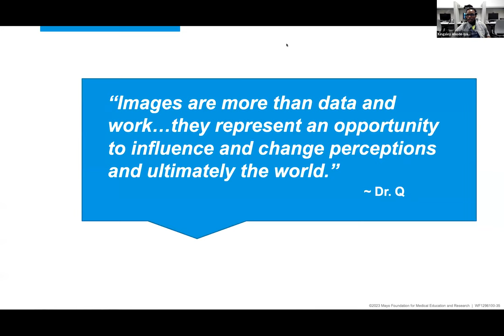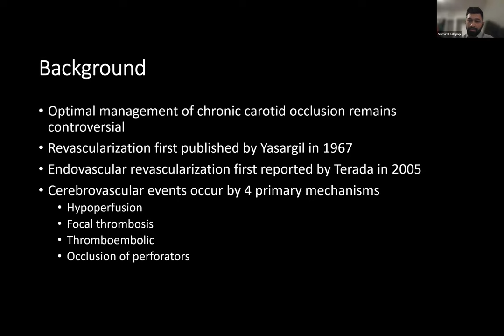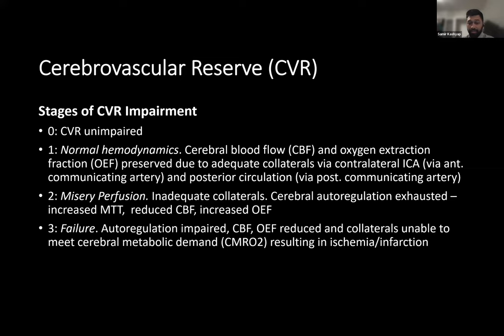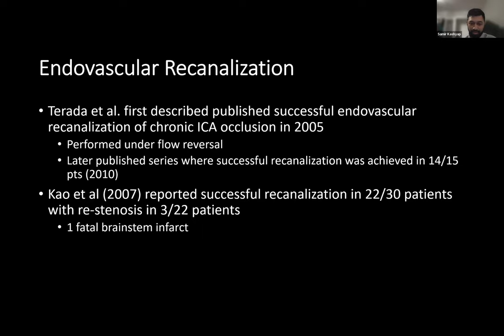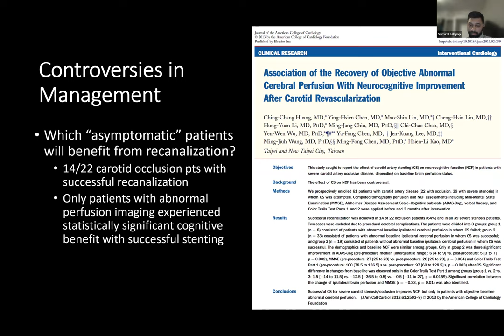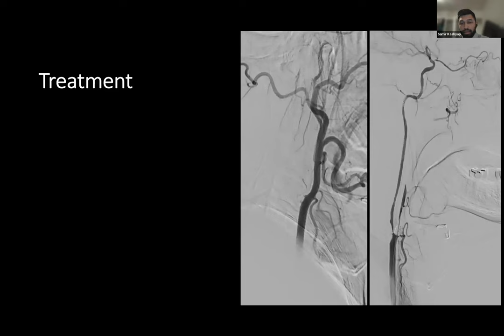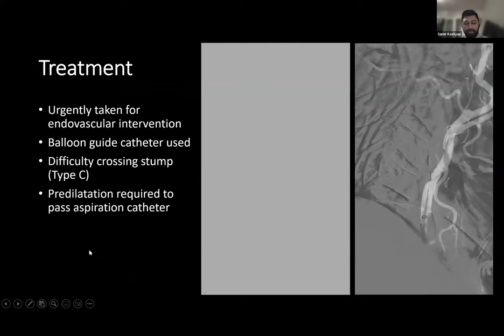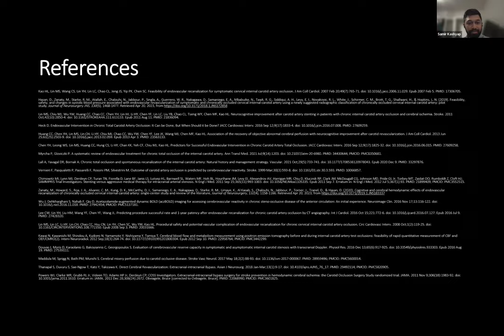Lecture Series - Samir Kahyap DO (04-24-2023)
The Mayo Clinic Neuroscience - Neurosurgery Lecture Series on 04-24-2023 featured a Keynote Lecture by Dr. Samir Kashyap.